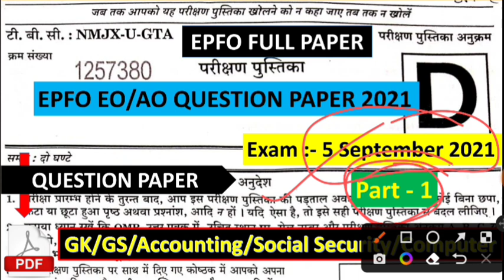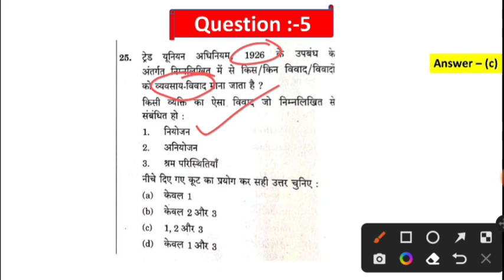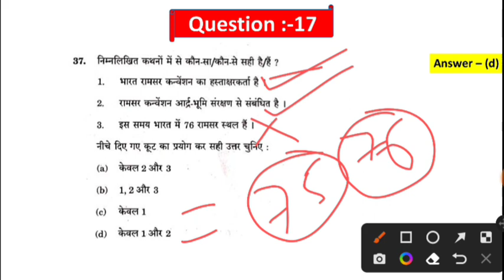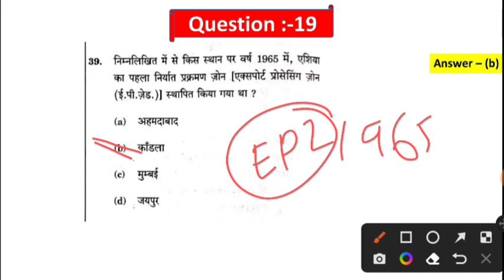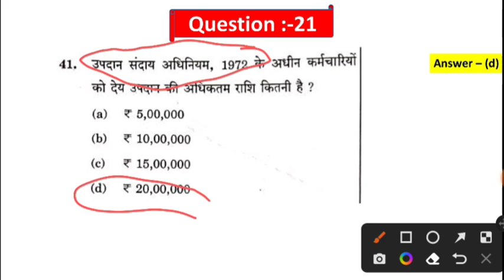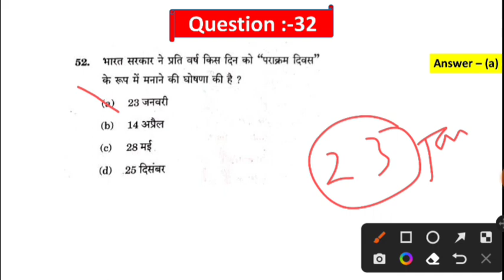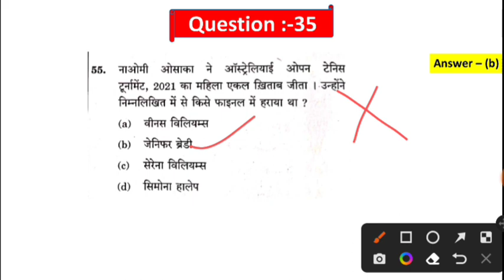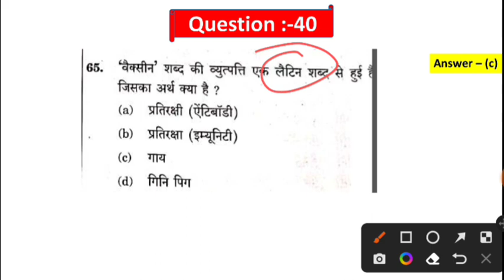EPFO EO/AO Question paper 2021 | upsc EPFO AO 5 September 2021 question paper | epfo previous paper